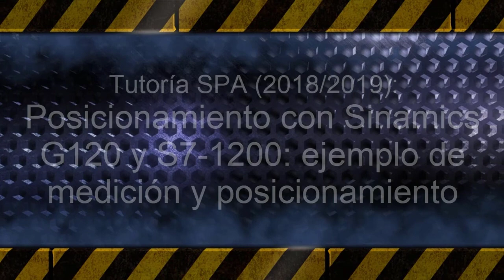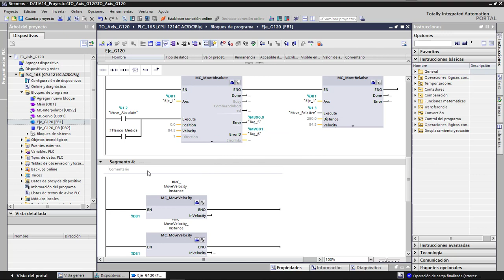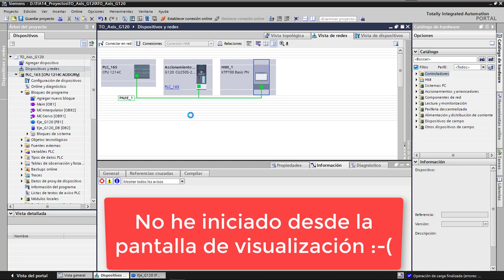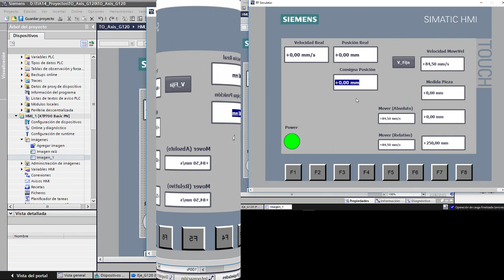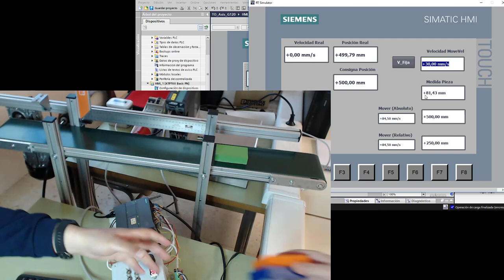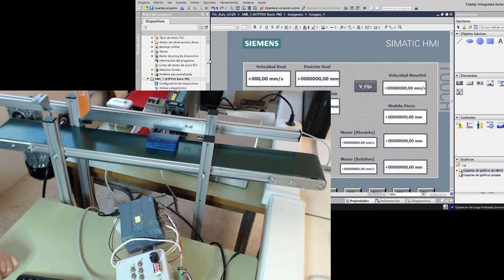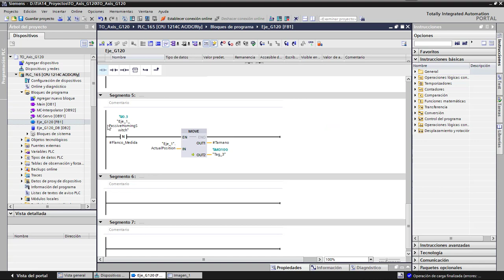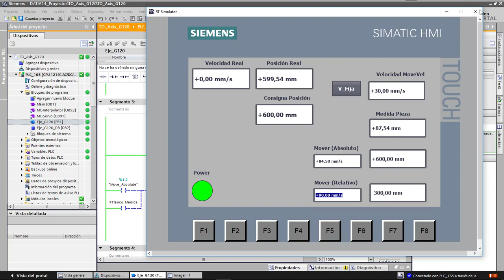Aplicación de posicionamiento y medida con G120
Ejemplo de aplicación de un TO_PosioningAxis en el que cada vez que entra una pieza la mide y posiciona en el punto solicitado a través de un HMI